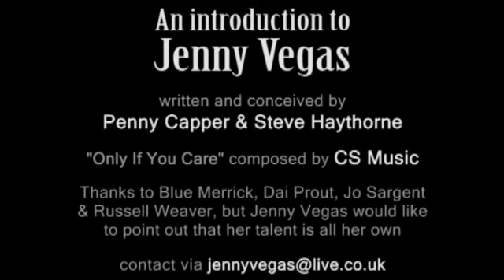An audience with the fabulous Jenny Vegas (!)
Duggie Maguire Productions in association with Totally Blinds and {Insert Name of Venue here} proudly presents Jenny Vegas!
An excerpt from the stage show - performed by Penny Capper and co-written with Steve Haythorne